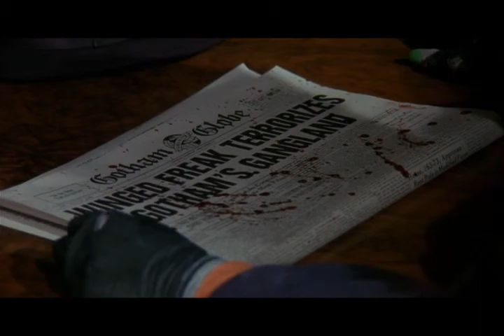Gothminister - Angel(Burton Batman)